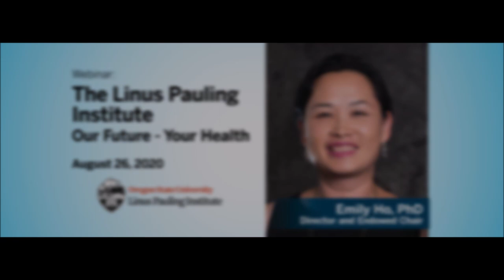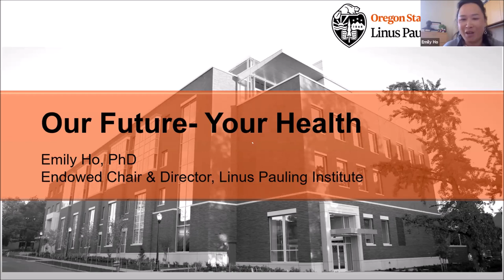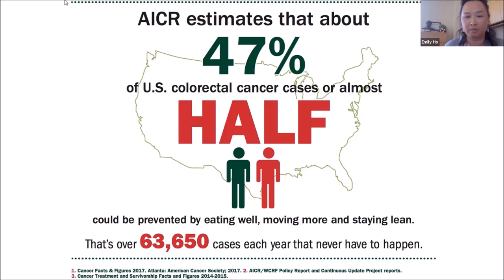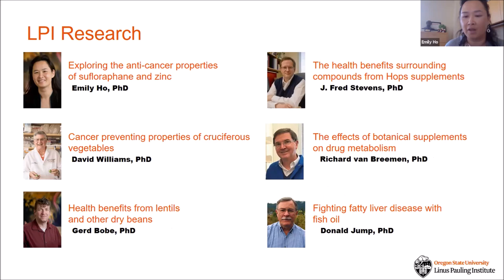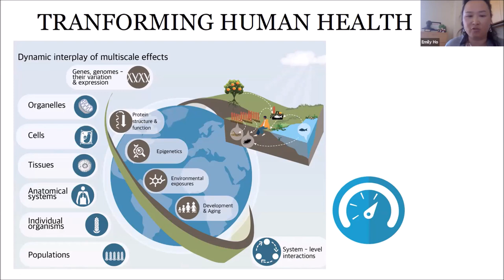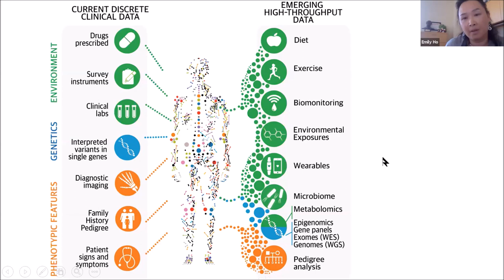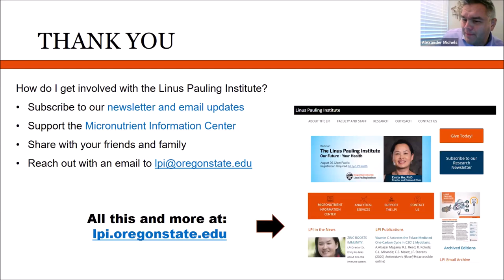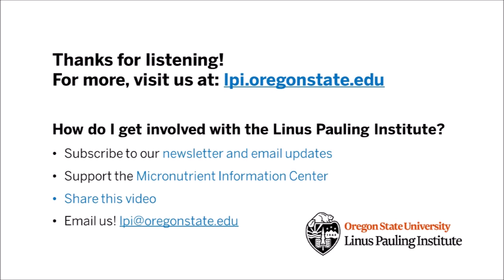Linus Pauling Institute: Our Future - Your Health by Dr. Emily Ho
Dr. Emily Ho talks about the future of the Linus Pauling Institute and its focus on personalized nutrition. A short question and answer section is included.